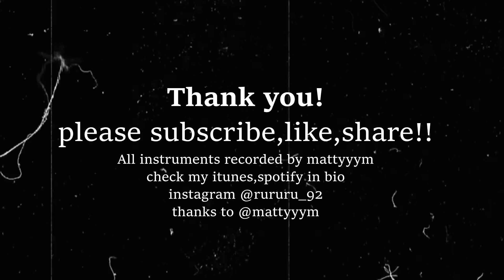Nanatsu no taizai Season 3 OP Full 「UVERworld - ROB THE FRONTIER」 【Cover by RU (feat.MattyyyM】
Vocal / Video / Mix : RU
Song :
Nanatsu no taizai Season 3 OP Full 「UVERworld - ROB THE FRONTIER」